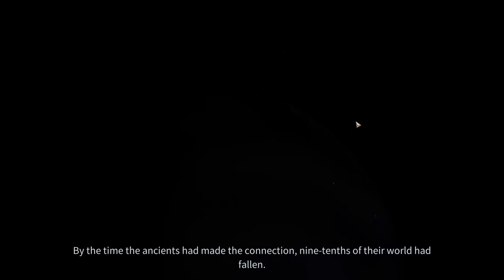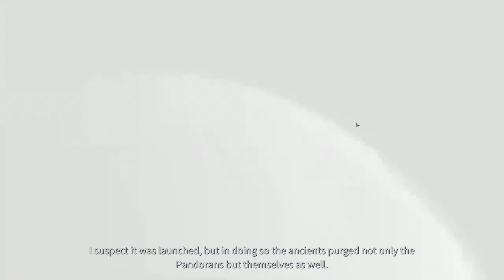#130 PHOENIX POINT LEGENDARY BLIND PLAYTHROUGH (WITH DLCs)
PHOENIX POINT:
This is a blind playthrough (no guides, no videos, no gameplays, no spoilers in advance) on the highest difficulty of the game. I am trying to use my knowledge from Xcom and similar titles in order to see how it can be applied to this game.

This is Phoenix Point Year 1 edition with all relevant DLCs.